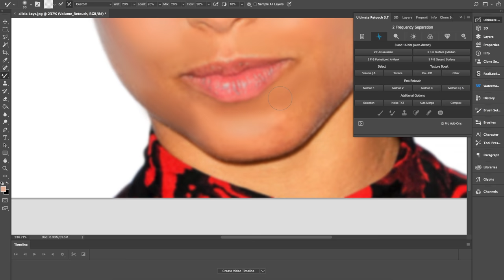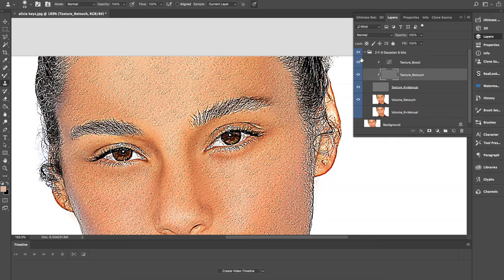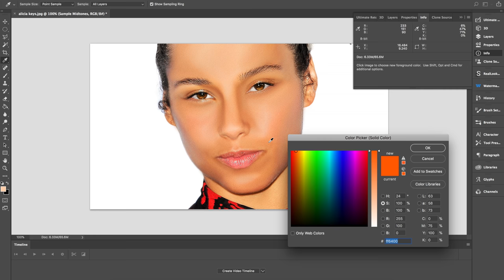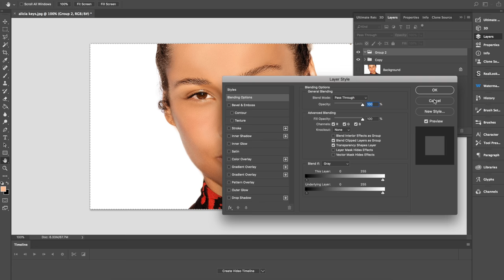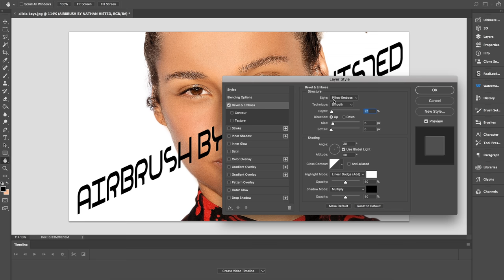Adobe Photoshop Airbrushing (Realistic, Easy, and QUICK) Tutorial : photoshop manipulation tutorial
To Achieve This Effect  You must split the image into three layers.  The Original Photo, A Gaussian Blur (this will vary on image size), and a High-Pass version of the photo. You'll keep the original picture JUST for reference, and be utilized at the end.

For the layer with the Gaussian Blur, you'll want to use the mixer brush tool to spread out and even out any imperfections you might see with the blur already applied.

You'll then use the textured High-Pass render of the image to fine tune any imperfections you might not be able to see so clearly using the Clone Stamp Tool. Removing any blemishes, scars, frown lines, etc.

If you'd like a slowed down version of this video, please let me know and I'll walk you through each step!  manipulation photoshop manipulation tutorial